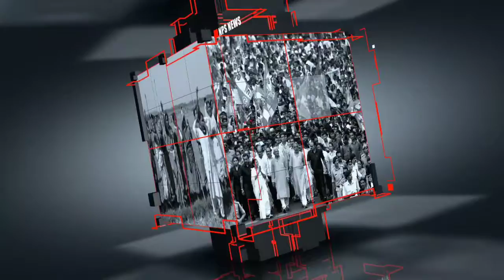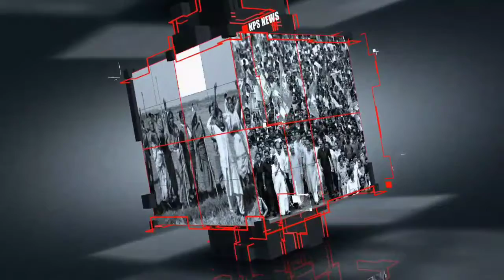একান্তে NPS NEWS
কেন্দ্রের কৃষি বিলের বিরুদ্ধে রুখে দাঁড়ানোর ডাক দেন অরুপ বাবূ ও জটু বাবু. কৃষি উপরেই আমরা বেশি  নির্ভর তাই কৃষক দের বঞ্চিত হতে এই বাংলার মানুষ হতে দেবে না. NPS NEWS কে একান্তে সাক্ষাৎকারে ওনারা বলেন.